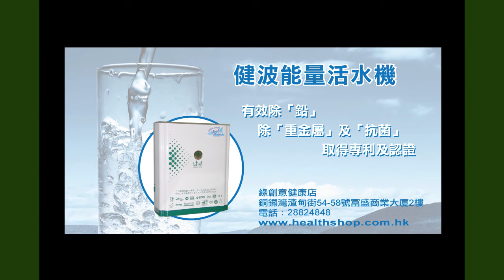《自然療法與你》EP338 自然療法怎様處理孕婦妊娠嘔吐問題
今集袁醫生同大家分享自然療法怎様處理孕婦妊娠嘔吐問題